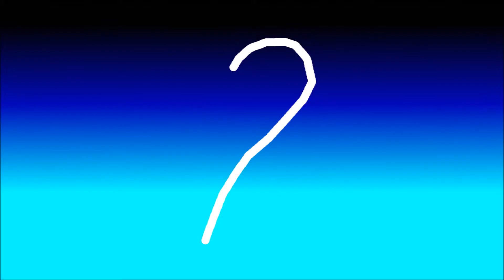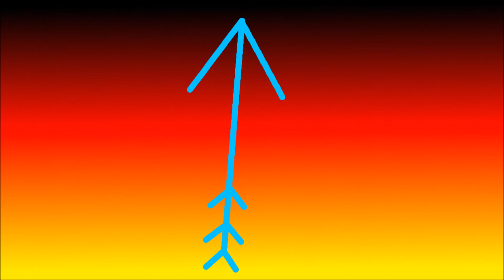Zahlenlied - Die 1, die schießt den Pfeil ab (Der Kuckuck und der Esel) G&G